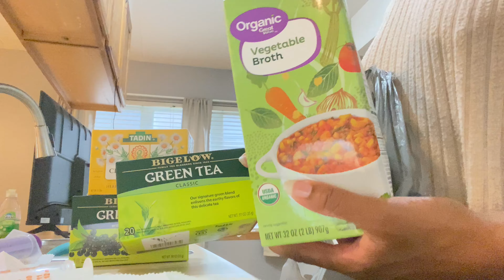New Life Vlog| We Got Sick! At Home Silk Press. Found a Nearby Playground.🛝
“How precious are your thoughts about me, O God. They cannot be numbered! I can’t even count them; they outnumber the grains of sand! And when I wake up, you are still with me!”

Hello, Diary Readers!🥰 Thank you for choosing to do life with us. We are a family. Don’t Be Shy! Let’s All Continue to Grow and Prosper Together.🌺

Free Music for Videos 👉 Music by Sophia Patsalides - Everything I Ever Wanted

Free Music for Videos 👉 Music by RAYLYN REALITY - Just Keep Your Head to the Sky

Let’s Do Life Together!| IG @iam.medinah

xoxo,
Dinah💖